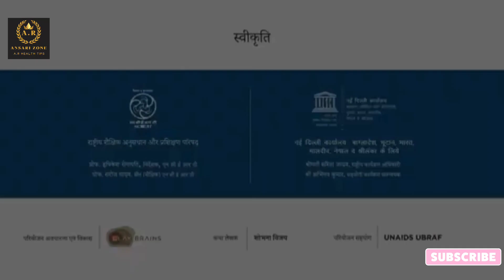हिंसा और चोटों के खिलाफ मुहिम |Hinsa Aur Choto ke Khelaf Surakhsha Surakhsha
apane aap ko surakshit rakhen niyam - gred 4-6 paath 6 - badamaashee gair-laabhakaaree baarabara sinaatra childrens sentar phaundeshan ne vandar meediya ke saath milakar baal durvyavahaar jaagarookata aur rokathaam par ek raashtreey abhiyaan vikasit kiya hai. kaaryakram ka mukhy lakshy bachchon ko is baare mein shikshit karana hai ki apamaanajanak vyavahaar, surakshit aur asurakshit sparsh ka saamana karane par kya karana chaahie, asurakshit sthiti mein maata-pita ya kisee any bharosemand vayask ke paas jaana chaahie aur yah unakee galatee nahin hai. "asurakshit sparsh" ko snaan soot se dhake shareer ke nijee bhaagon ko chhoone ke roop mein paribhaashit kiya gaya hai. ajanabee suraksha, intaranet suraksha aur any sthitiyaan bhee prastut kee jaatee hain. kaaryakram ko baal adhivaktaon, chikitsakon aur raashtreey vidvaanon dvaara vikasit aur skript kiya gaya hai aur chhaatron, shikshakon, skool prashaasakon, abhibhaavakon aur baal durvyavahaar ke kshetr mein visheshagyon ke saath vikaas ke vibhinn charanon mein pareekshan kiya gaya hai.

jagananna suraksha
jagananna suraksha program
jagananna suraksha programme
cm jagan about jagananna suraksha
sakshi tv live today
kids videos
children songs
baby songs
Kids videos for kids
cm jagan launches jagananna suraksha
jagananna suraksha scheme
jagananna suraksha launch program
jagananna suraksha program timings